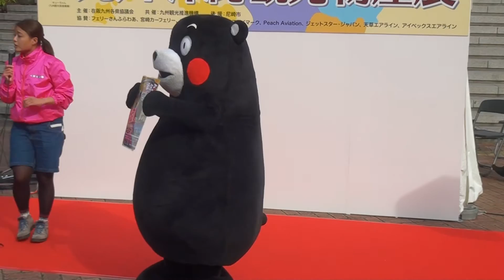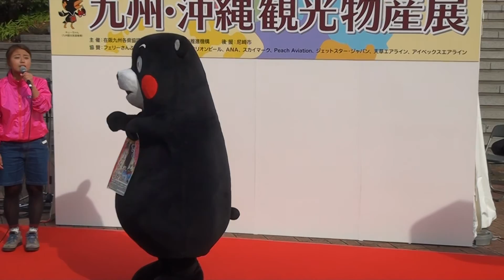151129_くまモン[04]顔パンパン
九州・沖縄観光物産展で、尼崎中央公園に出没した『くまモン』(1145からの部)。川畑泰史のネタをやる。